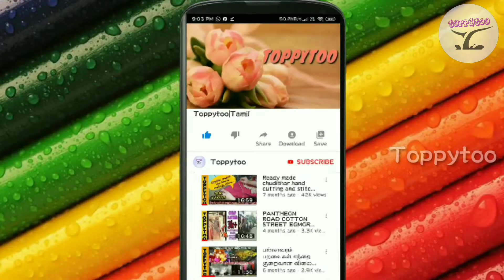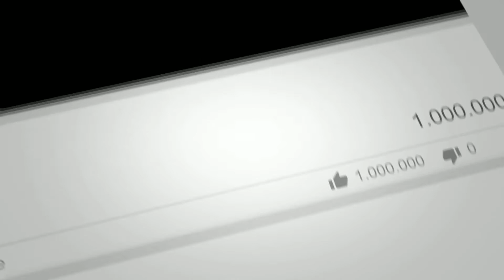கீழக்கரை கல்யாண வீட்டு ஸ்பெஷல் தாலிச்சா|Kilakarai marriage special Thalicha|Toppytoo|Tamil